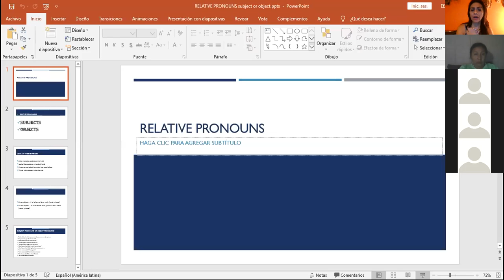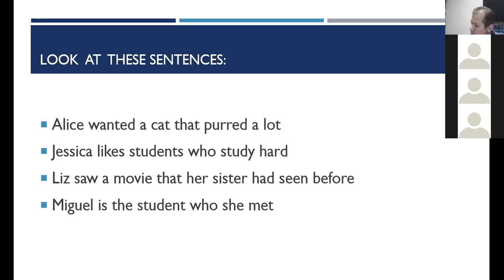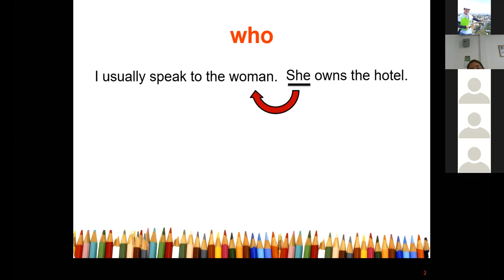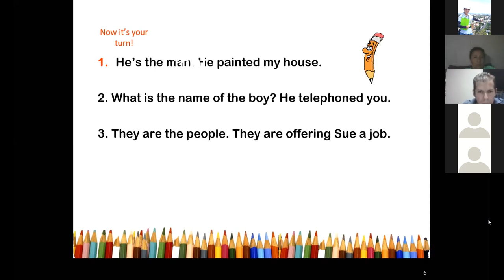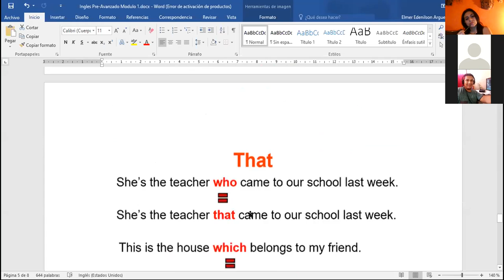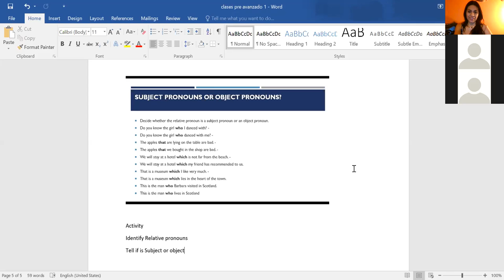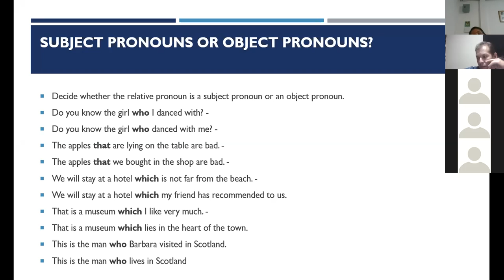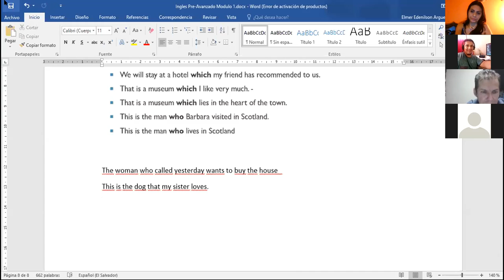Ingles Corporativo-Relative pronoun as subject